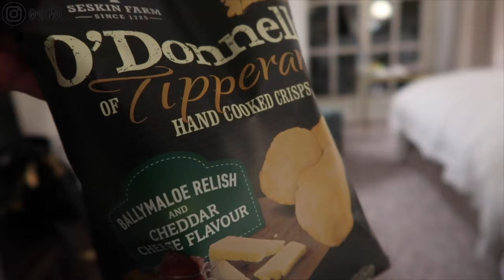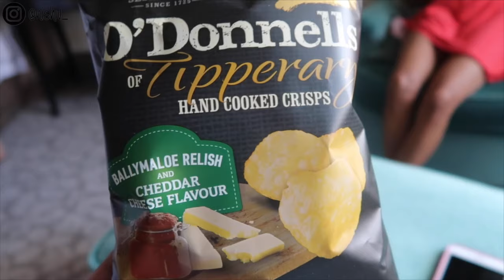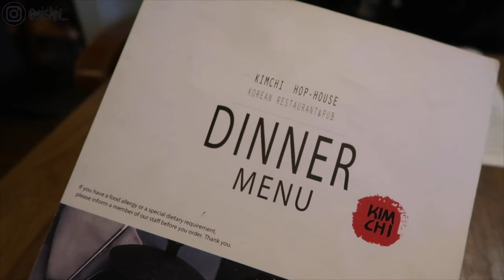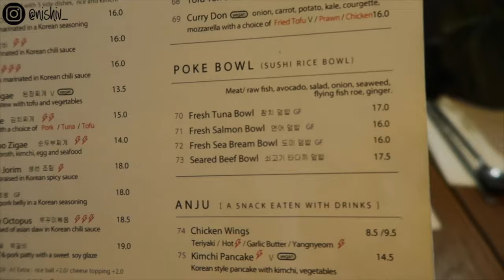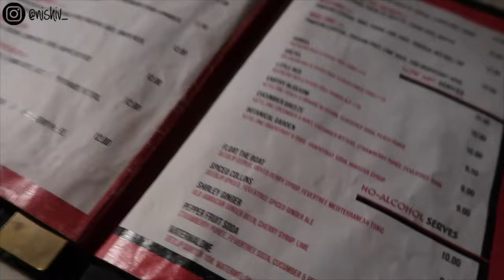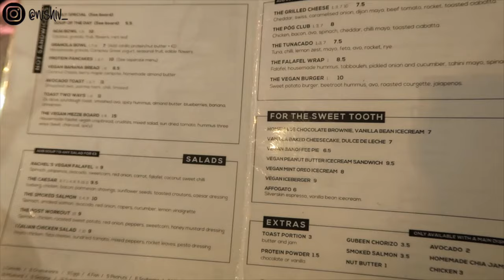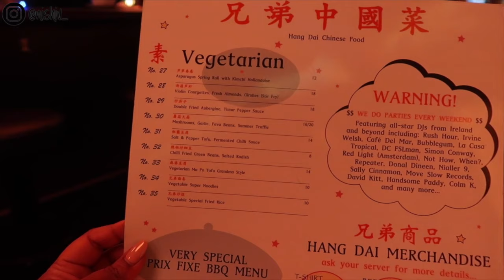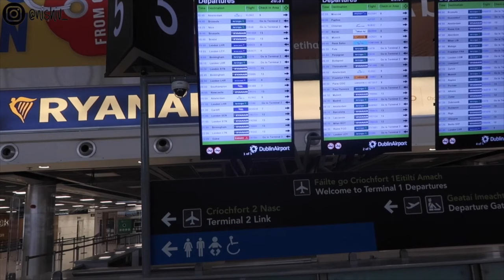72 Hour Girls Trip To Dublin Vlog / Nishi V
My cousins and I went on a two night trip to Dublin! It was our first time away together, and their first time in Dublin so I loved taking them to some of my favourite places, bars and restaurants!

BONITA BIAAN - Use code: NISHIV